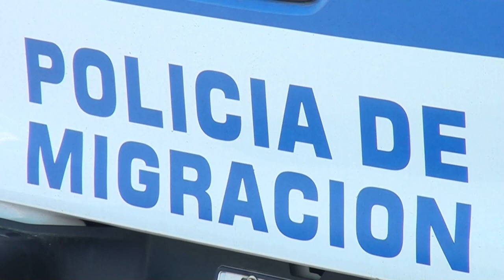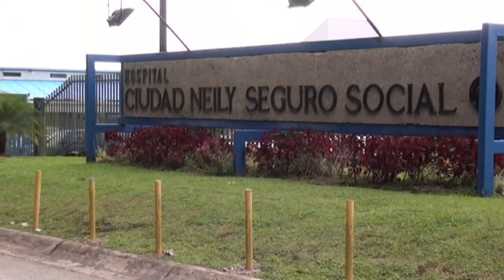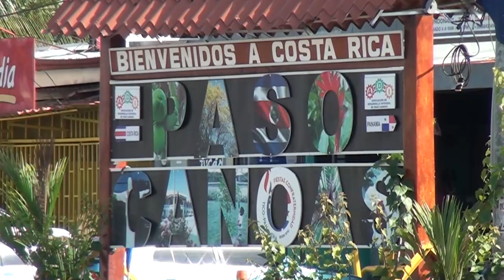Funcionarios del hospital Ciudad Neily fortalecen habilidades en atención a poblaciones